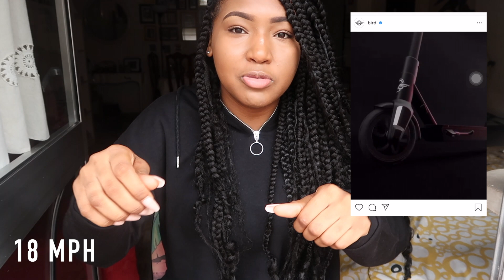Storytime | Study Abroad Disaster...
We know that life throws us some curveballs but I was not expecting this one! Especially while I’m on the other side of the world away from my family..